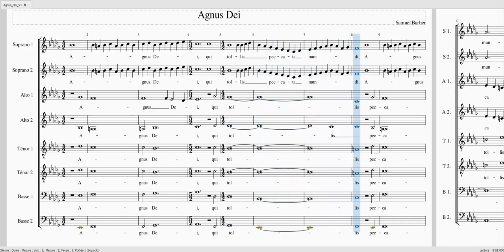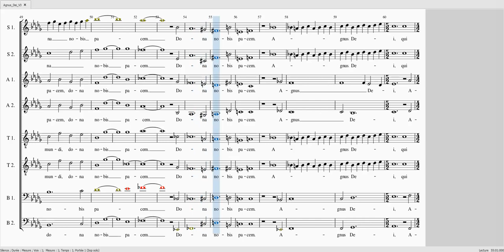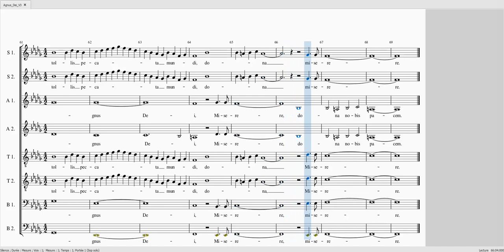BARBER Agnus Dei S1S2 100 A1 0 A2T1T2B1B2 100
BARBER Agnus Dei